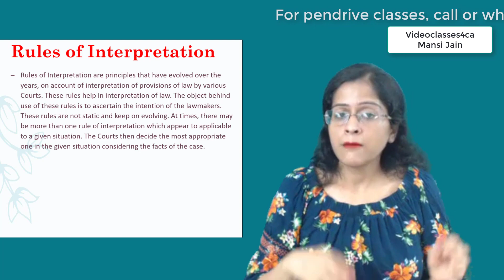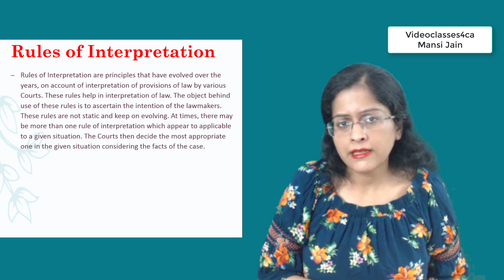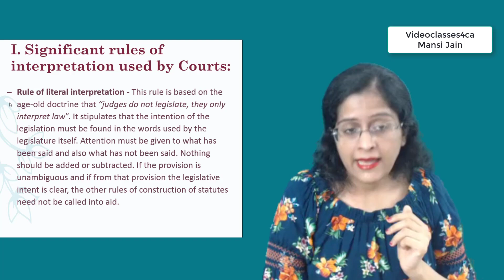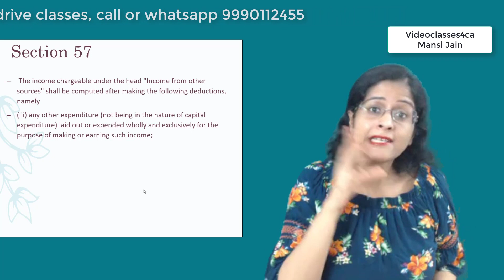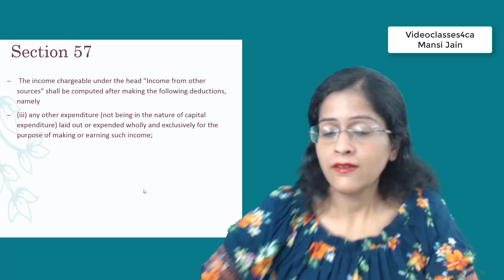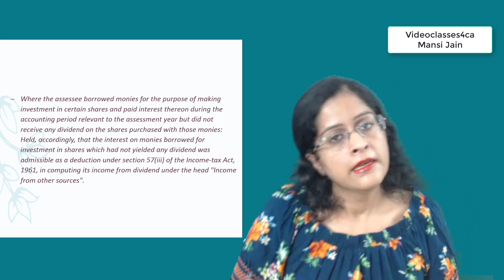Rule of Literal Interpretation | Basic Concepts Lecture 1 - CA Final Direct Tax | Mansi Jain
The rule of Literal Interpretation is based on the age-old doctrine that “Judges do not legislate, they only interpret law”. The Supreme Court in CIT v. Rajendra Prasad Moody is the case that I have taken in this video.
Mansi Jain